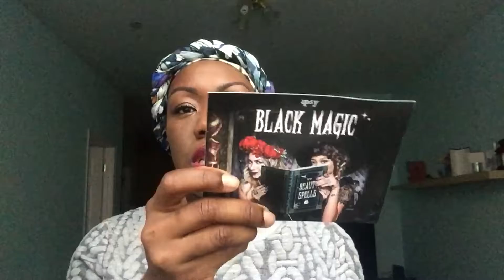October Ipsy Glambag | Black Magic | Chloe Lear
Trust Fund Beauty Gimme Good Face Face Primer

Lottie London Perfectly Precise Brush

Tre'Stique Mini Matte Lip Crayon - Belize Bordeaux

Sally's Box Aqua Moist Gel Cream

Connect With Chloe